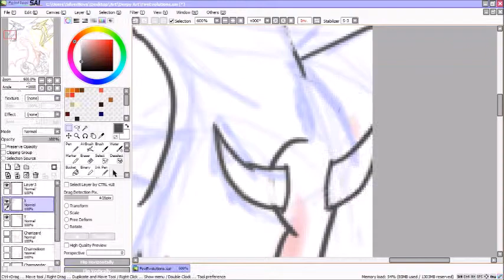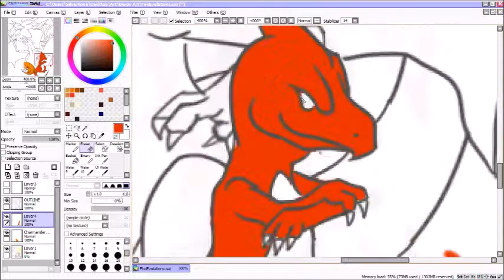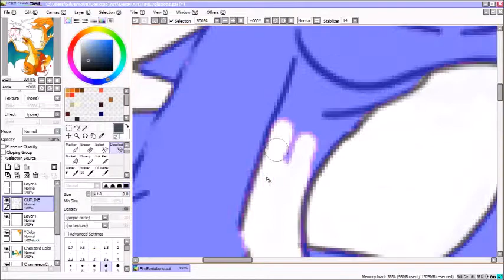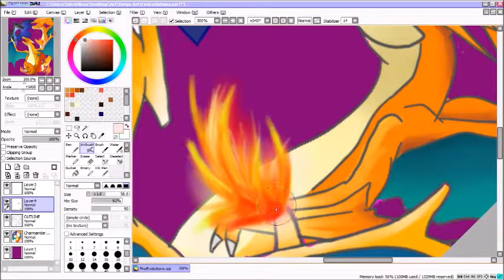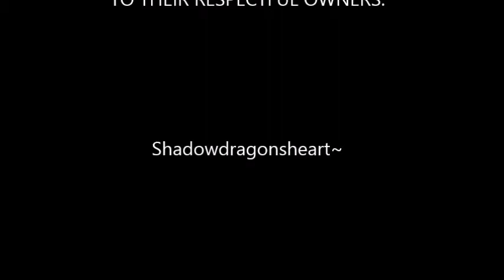Charizard Evolutions Speedpaint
Hi guys! here i am again with another request :3 im actually really happy with the way this one came out. sorry it skipped the whole beginning sketches, my recorder gave out on me after the first hour, hour and a half for some reason, and the entire file corrupted :( i guess its a good thing i have a habit of starting a new recording every hour or so. so i got everything else recorded :3 yes. i realize i did charizard's belly thing wrong. i realized it by the time i was coloring Charizard Y :/ oh well.The whole thing took around   5 1/2 to 6 hours :D  anyway let me know what you think! be sure to subscribe! morre stuff is comming soon!

Song used (as i have it labeled): [Vocaloid] 『Sayoko』 【Ashe】 - English

I DO NOT OWN NOR CLAIM ANYTHING IN THIS VIDEO BUT MY OWN ART.

Shadowdragonsheart~